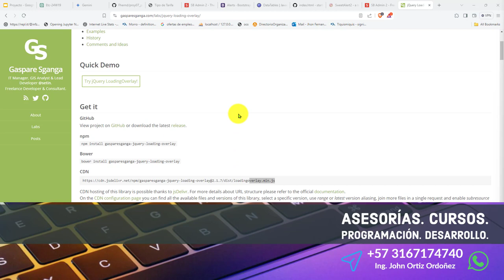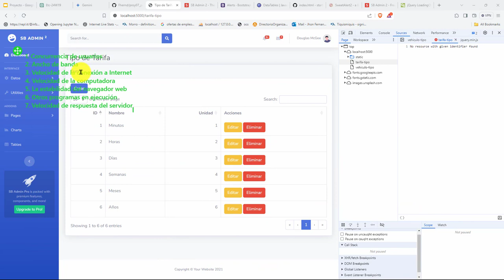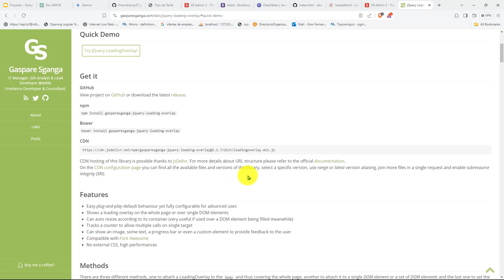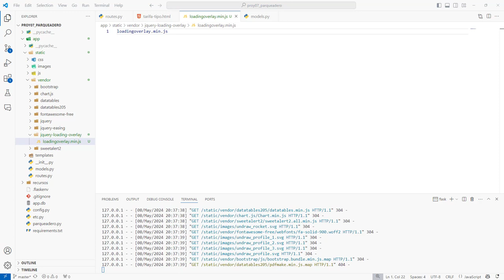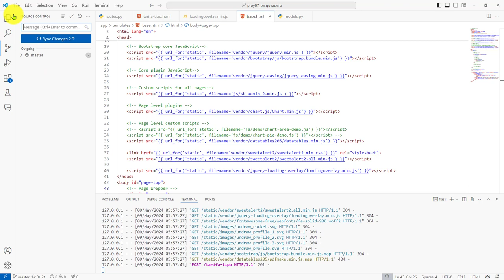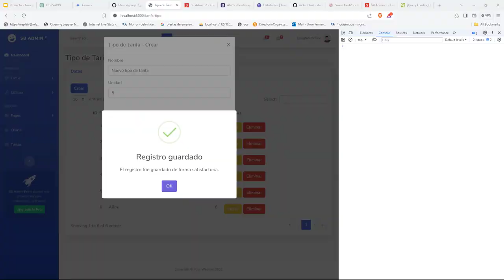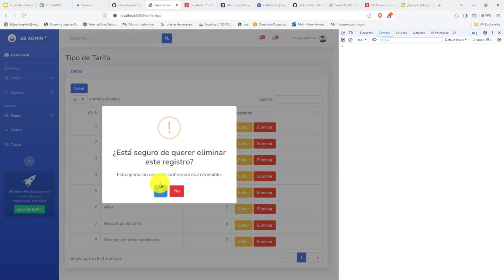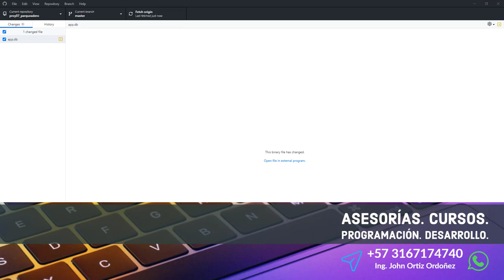198: PROYECTO 7 Inclusión Indicador Carga jQuery LoadingOverlay - Solicitudes Asincrónicas Servidor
198: PROYECTO 7 Inclusión del Indicador de Carga jQuery LoadingOverlay - Solicitudes Asincrónicas al Servidor.